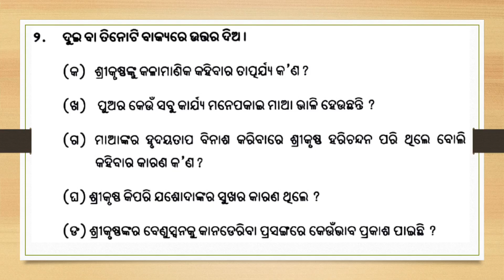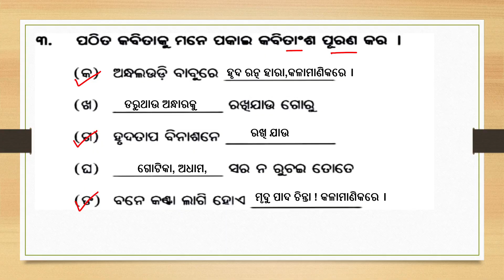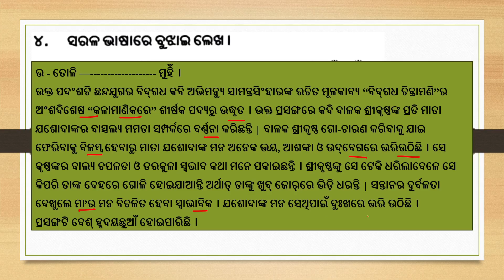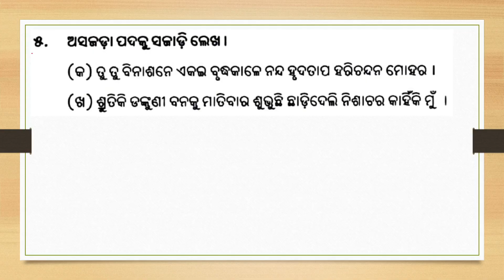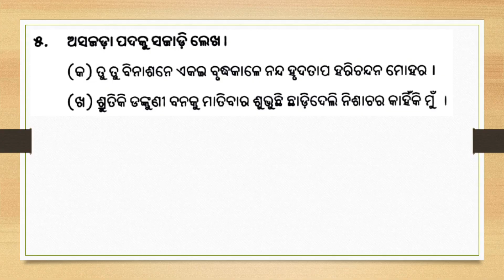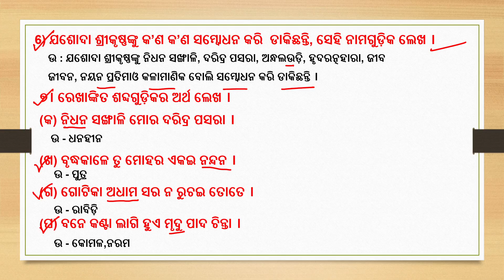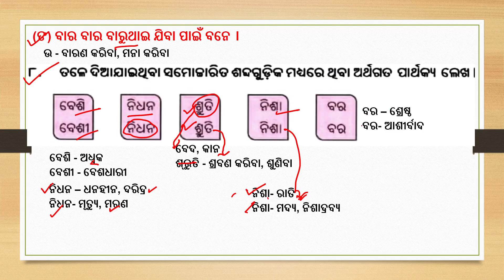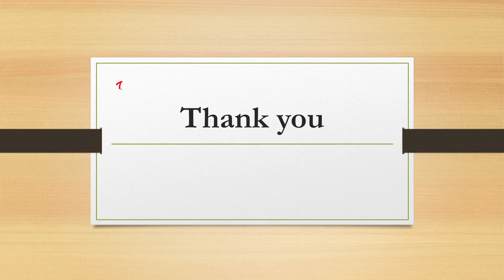Class 7 sahitya chapter 1 question answer || Kalanikare chapter 1 question & answer || Class 7 Odia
class 7 odia chaoter 1 q&A
Sahitya chapter 1 class 7
class 7 odia chapter 1 question answer
kalamanikare 7th class question answer
7 class sahitya kalamanikare question answer
7th class sahitya question answer 2023
7th class odia sahitya question answer
sahitya kala manika re question answer
bindas odia study
class 7 odia question answer
class 7 odia question answer chapter 1
odia medium class 7 odia chapter 1 question answer
odia medium class 7 odia chapter 1 2023
sahitya kala manika re question answer 2023
2023 new sahitya class 7
2023 new sahitya class 7 question answer